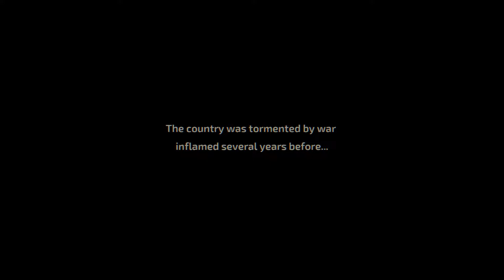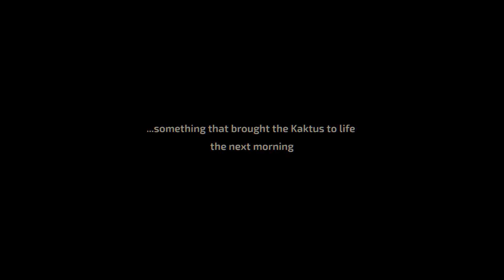Flippin Kaktus [Platformer]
Kenji Dev Wright Style, KenjiDev, KenjiWright, KenjiWrightDev, Kenjistyle Spreadshop, Kenji's Treehouse, Game development, Kenjigamedev, LightSydePhilippa, Light Syde Philippa, LSP,

Y ou
O nly
L ive
O nce

[Tags]
Kenji Dev Style, KenjiDev, Kenji, KenjiDev, Kenjistyle Spreadshop, Kenji's Treehouse, Game development, Kenjigamedev, LightSydePhilippa, Light Syde Philippa, LSP, gamedev, Kenjistyle, spreadshop,